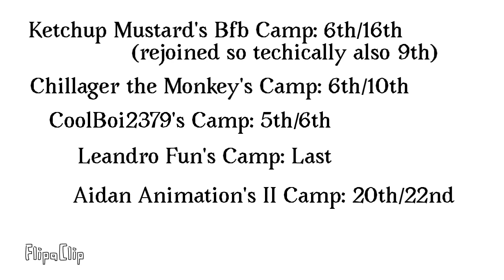All of my placements in camps.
Still venting.